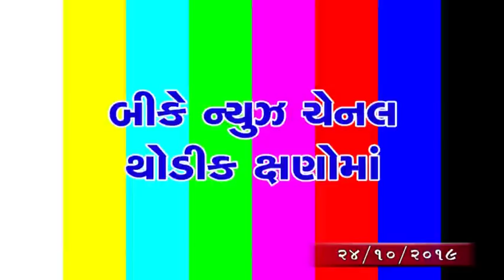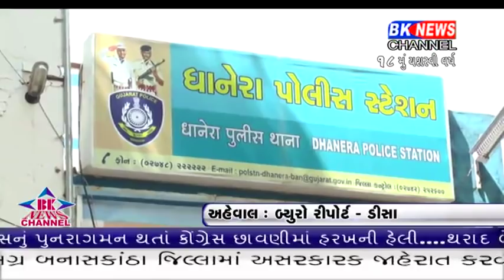24 10 2019